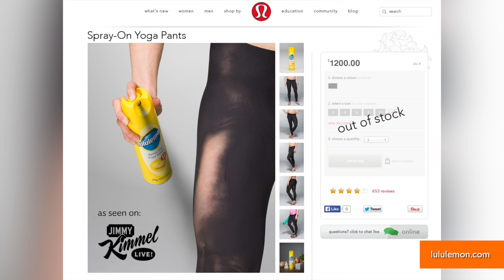Companies Prank Twitter Followers with Fake Products for April Fools'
Companies are promoting some outrageous products on Twitter as an April Fools' Day joke. Mara Montalbano (@maramontalbano) brings you the best.